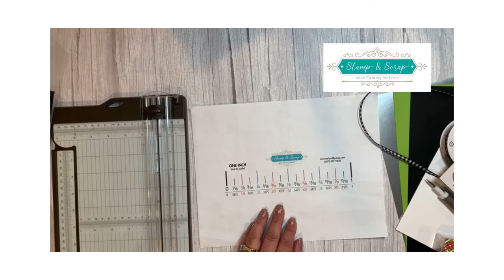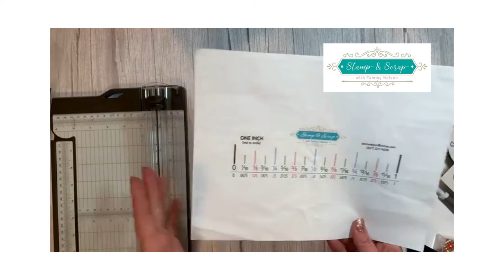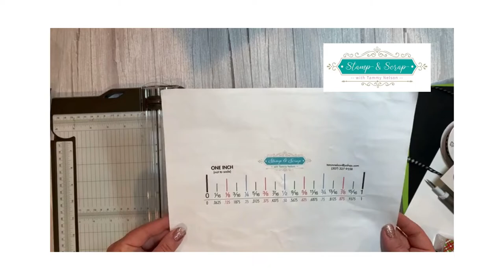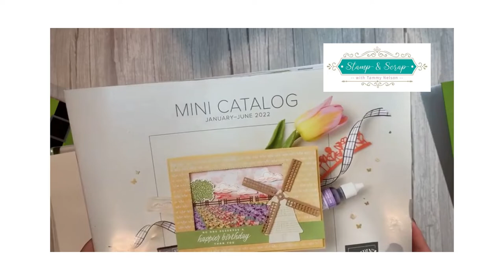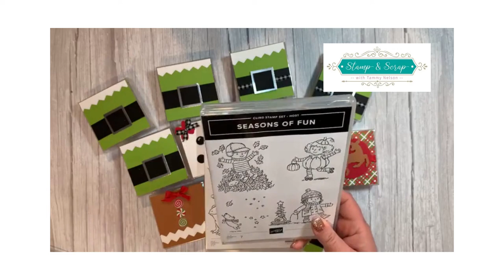Simple Successful Treat Package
Supplies
• 3-1/8" X 3-1/8" (7.9 X 7.9 Cm) Acetate Card Boxes [150428] $6.00